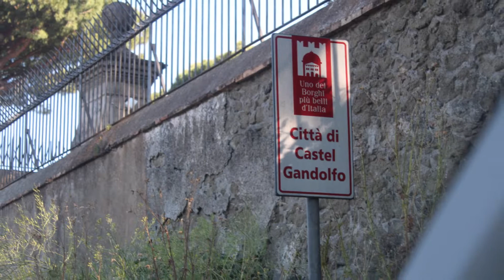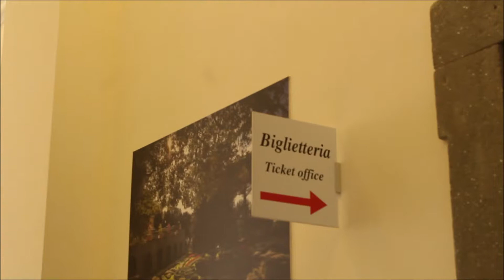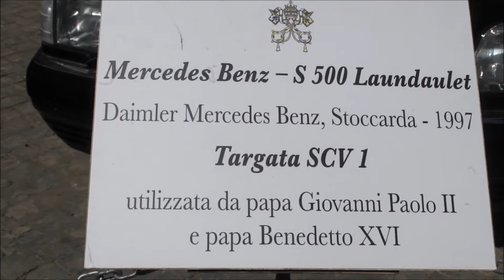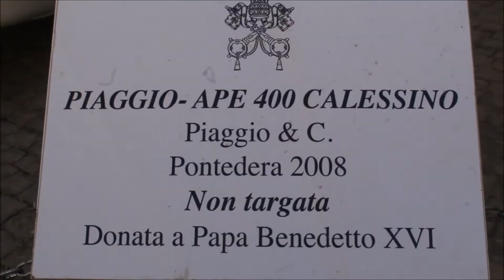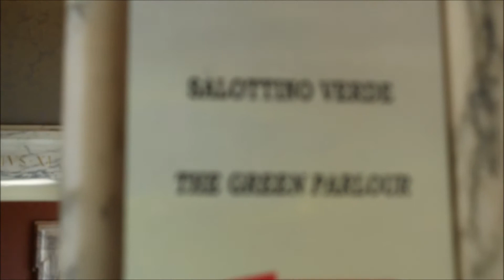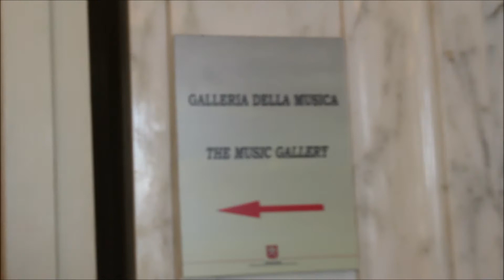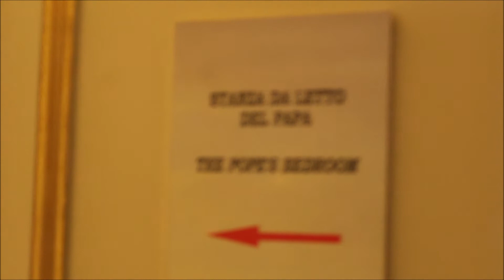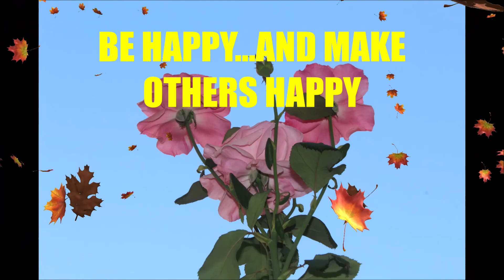CASTEL GANDOLFO.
The summer house of the Pope.